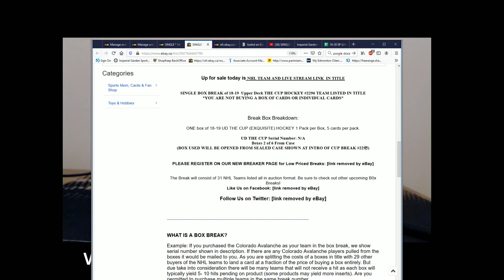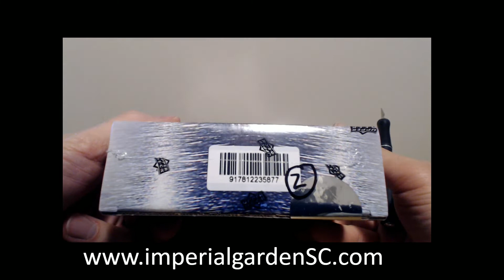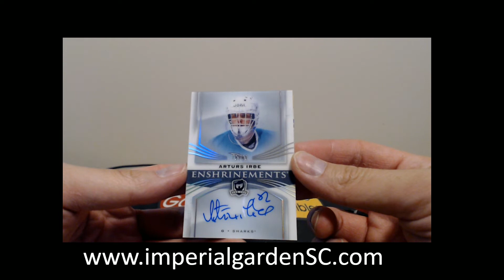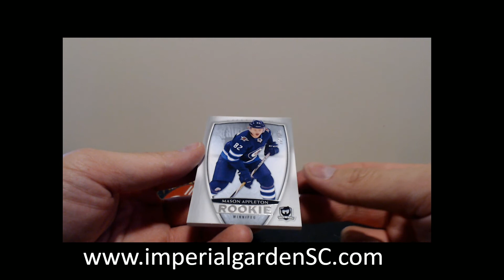SINGLE BREAK #2296: 18-19 UD THE CUP (EXQUISITE) NHL HOCKEY BOX